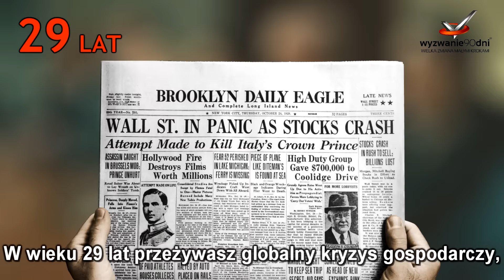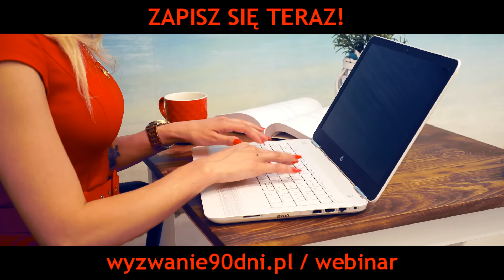XX wiek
- ZAPIS NA darmowy WEBINAR Wyzwania90dni
- Zapis na darmowy webinar biznesowy - marketing internetowy
- Największa impreza motywacyjna świata - zarezerwuj swój bilet!
- oficjalna strona - odbierz 3 dni programu za darmo